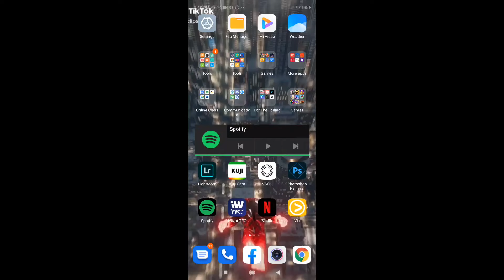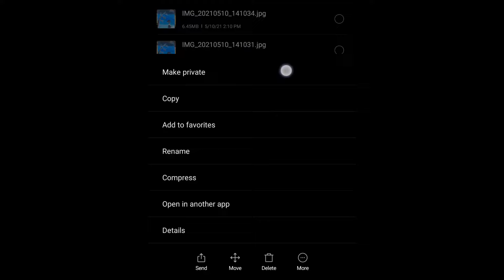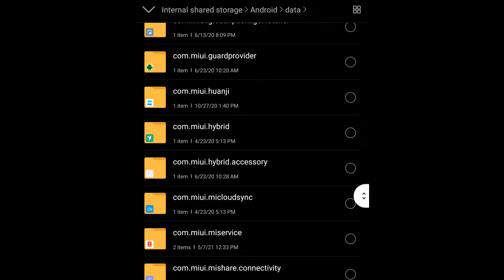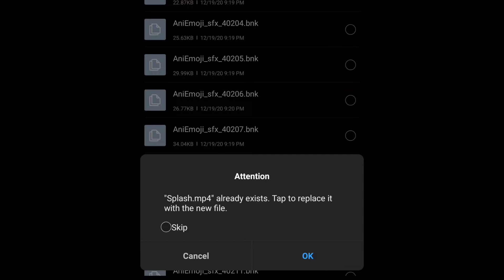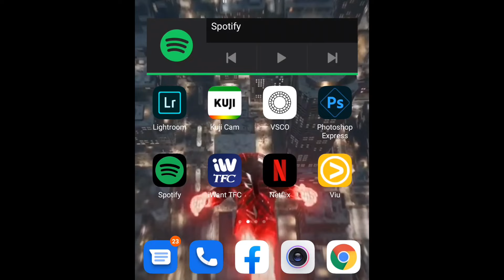How to change ML Intro How to change MLBB Loading Screen 2024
Please Help Me grow my YouTube Channel 🥺

Mobile Legends: Bang Bang is a mobile multiplayer online battle arena developed and published by Moonton, a subsidiary of ByteDance. Wikipedia
Initial release date: 14 July 2016
Developer: Moonton
Publisher: Moonton
Engine: Unity
Genres: Multiplayer online battle arena, Mobile game, Real-time strategy, Action role-playing game

credits to the editor of the tik tok vid that i used
please follow this guy 😊 kudos galing mag edit